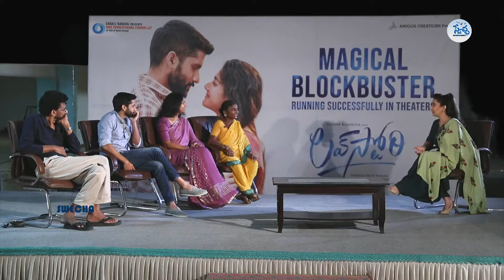LOVE STORY Movie Team Post Release interview || Swecha_Media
LOVE STORY team Post Release interview with Naga Chaitanya,Sekhar Kammula,Eeshwari Rao and Gangavva.